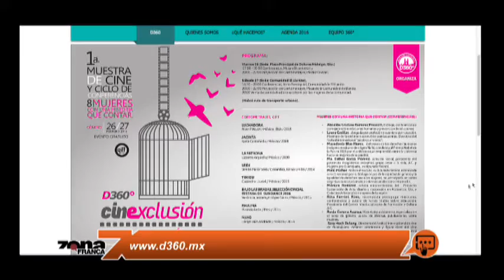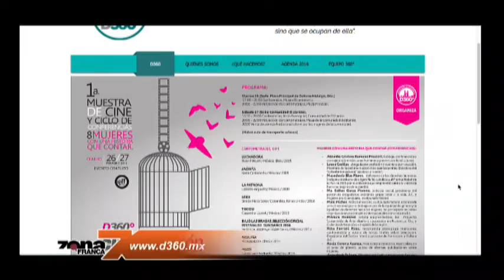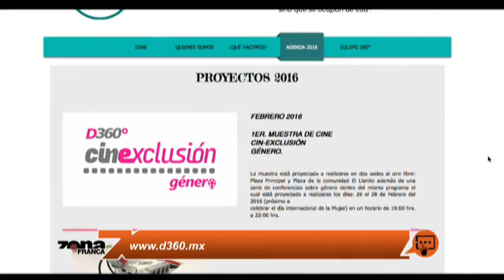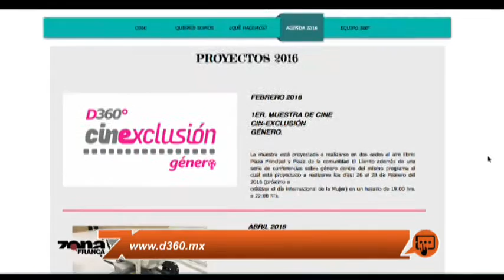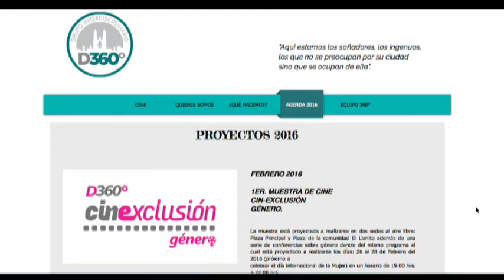Rosa Martha Santamaría Representante D360 Grados de Dolores Hidalgo